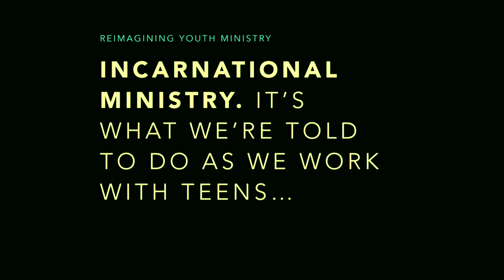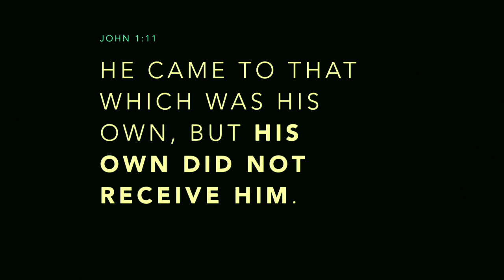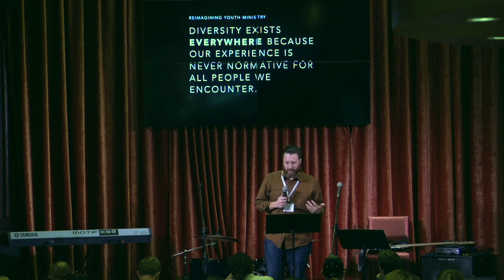YWC CovTalk | Tim Hawkinson